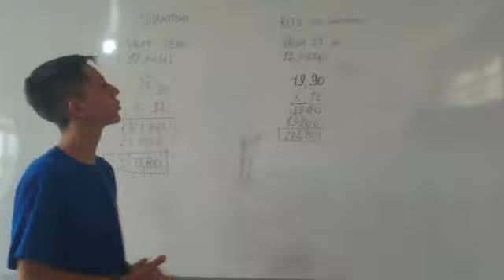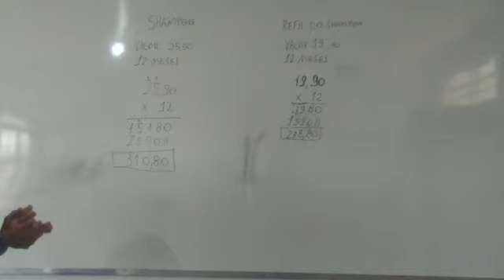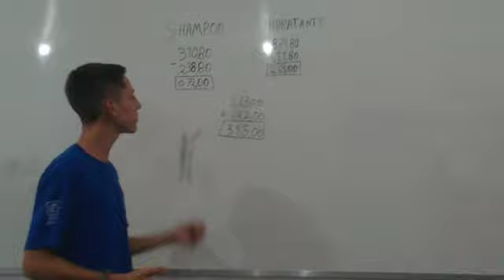VIFVDEM 2022 - Ensino Médio - Economizando dinheiro e preservando a natureza utlilizando refil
VI Festival de Videos Digitais e Educação Matemática
Ano: 2022
Título: Economizando dinheiro e preservando a natureza utlilizando refil